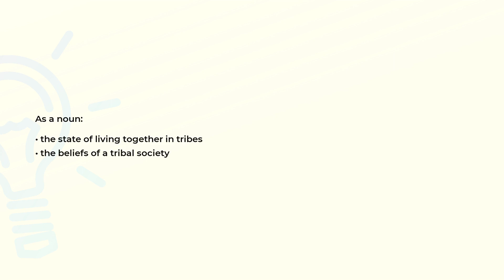What is the meaning of the word TRIBALISM?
Definition and spelling of the word TRIBALISM.

(00:00) Intro
(00:08) As a noun
(00:19) Spelling

As a noun (00:08):
• the state of living together in tribes
• the beliefs of a tribal society